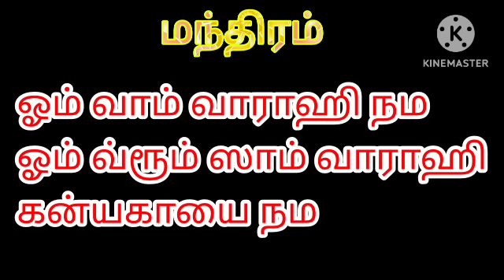நாளை தேய்பிறை பஞ்சமி | வராகியை நினைத்து பேப்பரில் இதை எழுதினால் கேட்டது கிடைக்கும் | Divine route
Hi Everyone !! Welcome to Divine route youtube channel !! In this video I have explained simple money attraction technique on panchami. Tomorrow theipirai panchami timings explained in this video. To know more watch this video..Enjoy the video...